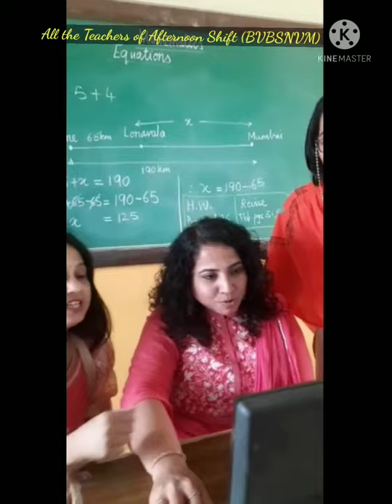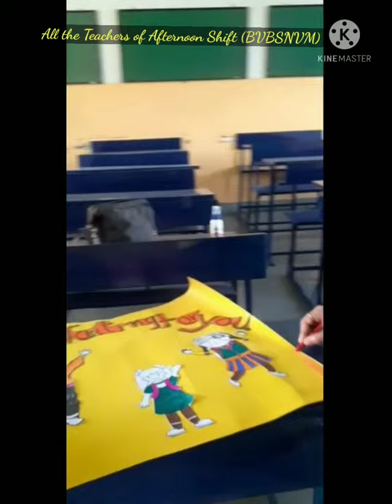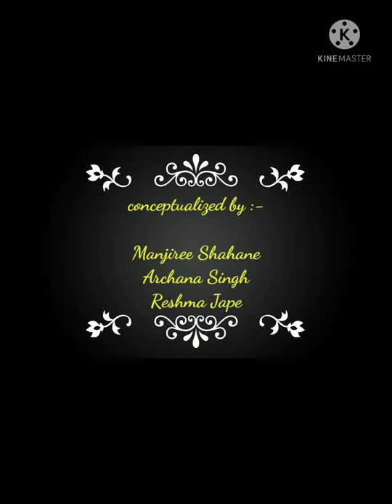BVBSNVM Children's Day 21 22